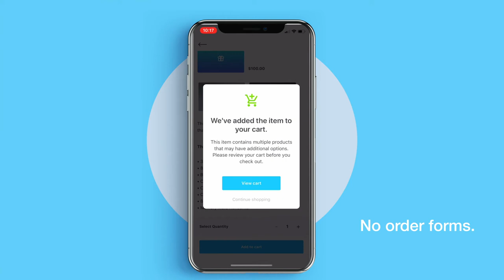powered by photoday